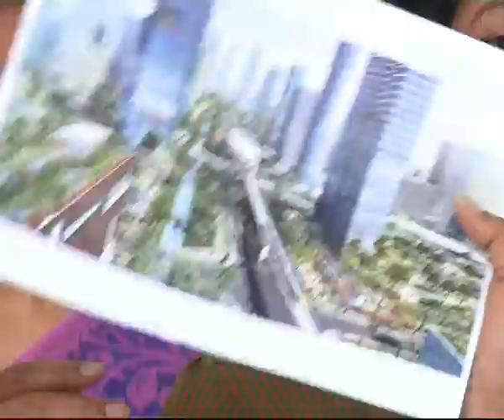AP Master Plan like Magadheera and Baahubali Graphics @ R K Roja